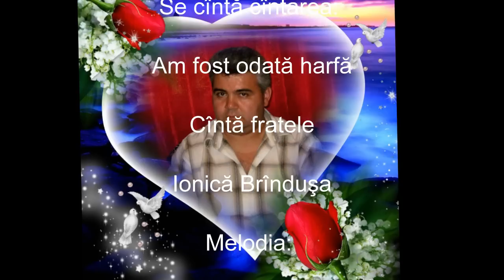Brînduşa - Am fost odată harfă - mel Brînduşa